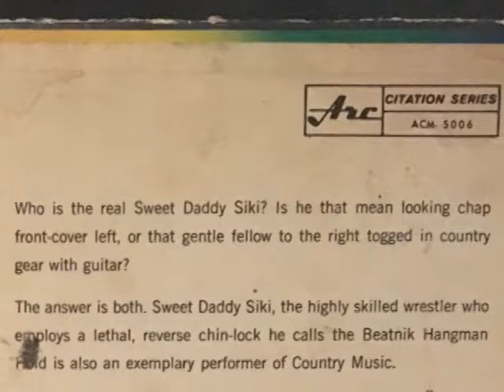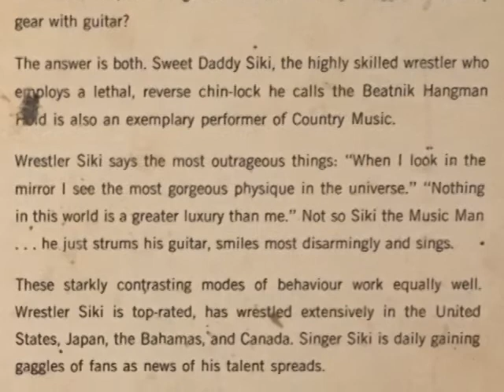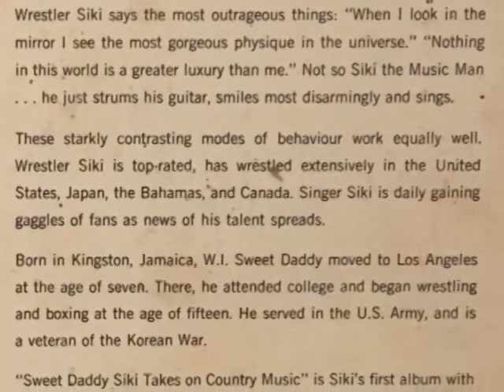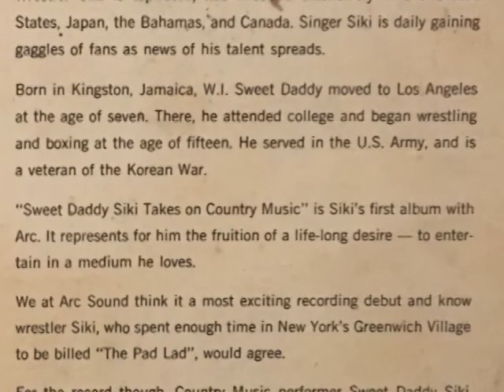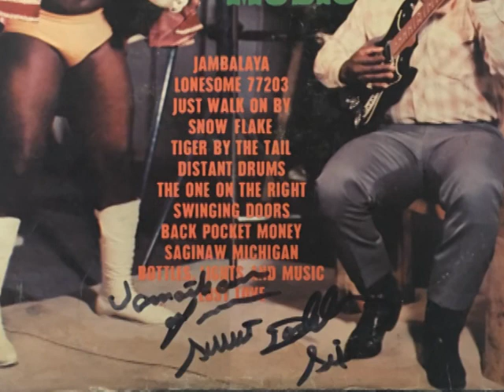Sweet Daddy Siki "Squares Off Against Country Music" (1972 LP)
Arc Records. Home transfer from vinyl original.